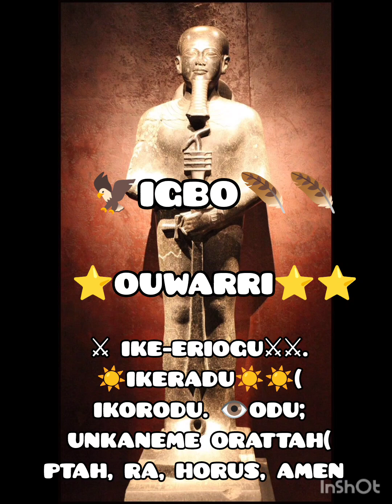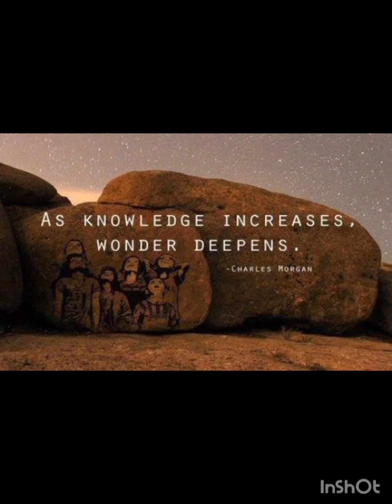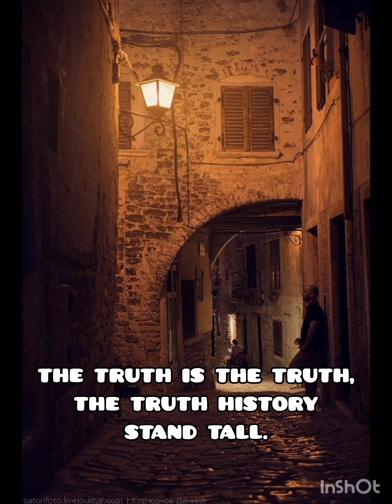The Father Of All Yoruba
IGBO ATI~IGBO ARTS.